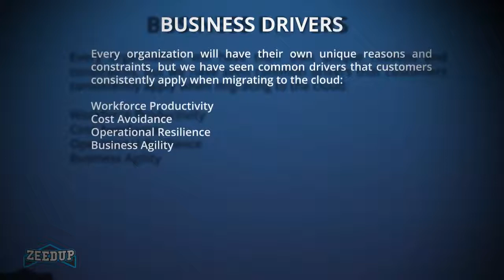What is an API? With Simple Examples | API Application Programming Interface